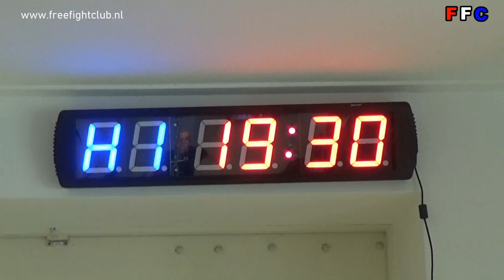Freefight Club Beesd promo video Free fight , Kickboksen , MMA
Freefight Club Beesd (FFC)
Homburg 20a
4153BS   Beesd (Betuwe)
Onderleiding van sensei  John Verstegen.

Trainings rooster seizoen 2019
Maandag
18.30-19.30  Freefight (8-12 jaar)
Dinsdag
19.30-20:45  Bokszak training / freefight en kickboksen
Woensdag
18:30-19:45  Freefight jeugd (gevorderden)
Donderdag
19:30-20.45 Kickboksen  (16+)

De naam Free Fight schrikt vaak onterecht af, doordat men denkt
aan vrij vechten of zelfs kooigevechten. Daardoor noemt men het tegenwoordig liever Mixed Martial Arts noemt.
De naam Free Fight wil enkel zeggen dat alle door de NSF erkende vechtsporten er in verwerkt zijn
zoals: karate, judo, worstelen, aikido, taekwondo, en kickboksen
d.w.z. de meest effectieve technieken daarvan.
Zo is dus een perfecte zelfverdedigingsport en wedstrijdsport ontstaan.
De grootse groep van de club beoefent deze sport dan ook als
zelfverdedigingsport en om een betere conditie te verkrijgen.
Het grote voordeel van het beoefenen van Free Fight is dat men in een relatief
korte periode gebruik leert maken van zeer effectieve zelfverdediging technieken uit de diverse gevechtsstijlen, zoals:
• Karate,
• Judo,
• Taekwondo,
• Kickboksen,
• Jiu Jitsu,
• Aikido,
• Krav Maga technieken
• Worstelen.
• MMA
Uit de bovengenoemde verdedigingsvormen worden steeds de allerbeste
technieken geselecteerd, zodat men zich in een kritieke situatie, waarbij
men wordt aangevallen, effectief kan verdedigen.
Natuurlijk blijft de mond en zelfbeheersing het beste wapen. Maar alleen al het
idee dat men bij een eventuele gevechtssituatie de problemen de baas
kan blijven dankzij de lessen in het Free Fight geven een dusdanig gevoel
van zelfverzekerdheid dat het heel wat gemakkelijker praat.

Neem een proefles en oordeel dan pas over Free Fight!!!
Wat heb je hier voor nodig. alleen een sportbroek en een T-shirt.

Uitgebreid overzicht van de activiteiten op de sportschool.

maandagavond van 18.30uur – 19.30 uur  Speciaal voor de jeugd (die zijn de toekomst)
De kinderen van 8 tot 15 jaar  zijn het grootst deel van de les bezig met conditietraining , zelfverdedigingtechnieken, valbreken, trappen en stoten op stootkussens en stoeispelletjes.
Ook word er elke training uitgebreid getraind met de bijbehorende handschoenen en scheenbeschermers voor een lekker partijtje kickboksen.
De kinderen werken aan hun conditie, zelfvertrouwen en weerbaarheid en hebben ondertussen veel plezier.

Maandagavond van 19.30uur – 20.45uur Kickboksen volwassenen (16+)
Op een fanatiek manier worden stoot, trap en knietechnieken aangeleerd, waarbij respect en
vriendschap heel belangrijk zijn.  Gezamenlijk lekker losgaan op de stootkussens en het krijgen van
een goede conditie. Kickboksen is bij ons voor iedereen toegankelijk.

Dinsdagavond 19.30uur – 20.15uur Bokszaktraining
Bokszaktraining is een van de meest effectieve manieren om ver te verbranden , spieren op te
bouwen en natuurlijk je conditie te verbeteren. De training op de bokszak is geschikt voor iedereen
die lekker wil sporten: jong en oud, man en vrouw.

Dinsdagavond 20.15uur – 21.30uur: MMA training
Mixed Martial Arts (MMA) is niets anders dan een mengeling van verschillende vechtsporten.
Onze MMA training bestaat uit een warming-up, techniek training, sparren met de andere
deelnemers , en een cooling down.
Onze groep bestaat uit beginners, recreanten en gevorderden.

Woensdagavond 18.30uur – 19.30 uur:  Freefight jeugd gevorderden  (10 – 15 jaar)

Donderdagavond 19.30uur – 20.45uur: Freefight volwassenen
Een Free Fight training start met een effectieve warming-up
en rekoefeningen. Daarna wordt begonnen met de vechttechnieken uit de diverse stijlen.
Basis technieken en combinatie technieken, voor beginners en gevorderden apart en soms door
elkaar. Er worden staande en grond technieken getraind. Daarbij wordt zelfs geoefend met wapens, zoals
stokken en messen, zodat de leerlingen in het Free Fight thuis raken op alle gebieden
van zelfverdediging.
Wat wordt er behandeld tijdens de lessen Free Fight ?
• Effectief Stoten & trappen
• Kickboxen & Grondgevecht
• Basis technieken
• Zelfverdediging tegen vastpakken
• Zelfverdediging tegen wapens
• Aanvaller(s) uitschakelen
• Grepen & klemmen
• Worpen
• Sparren
• Conditie
• Wedstijdtraining

Mixed by Erwin de Groot (VJErwin99)
Utrecht / Nieuwegein

Channeltags:
Sport Beesd , Kickboksen Beesd , Jui Jitsu Beesd , Freefight Beesd.
Freefightclub , Beesd , Gelderland  , freefightclub.nl , Betuwe.